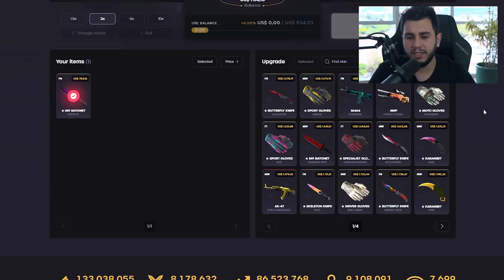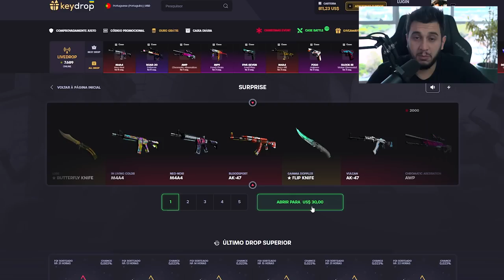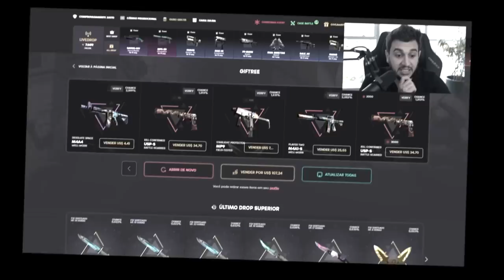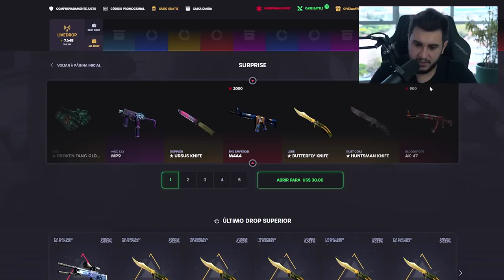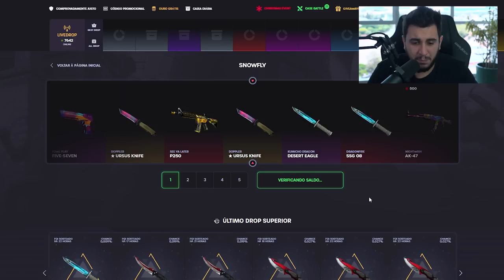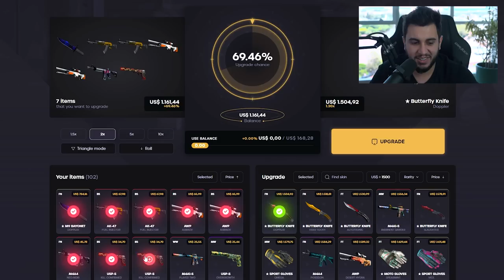EU NUNCA MAIS VOU TER ESSA SORTE